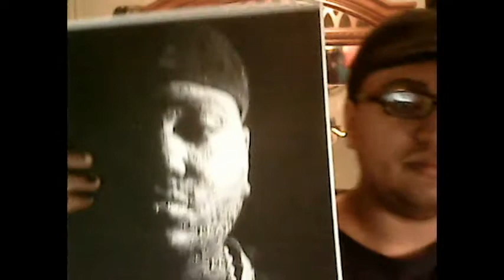Miller James Final Photography Part 02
This is the JMill final photography video in this video JMill also covers slr cameras and conceptual photographs.